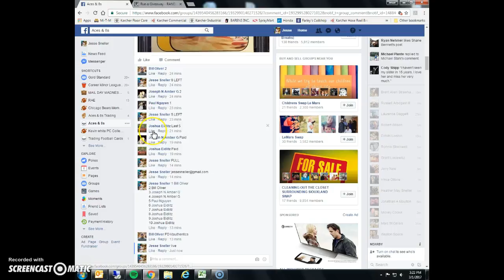Jordan sticker mini 2